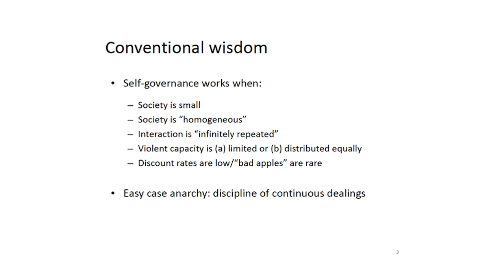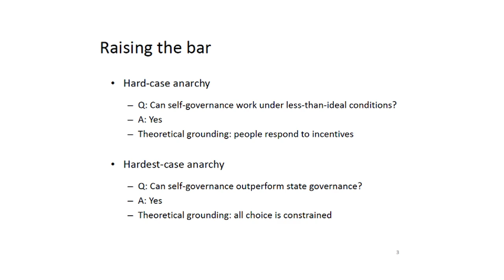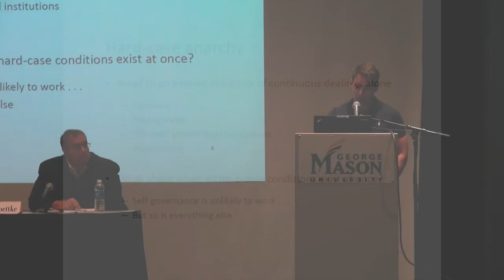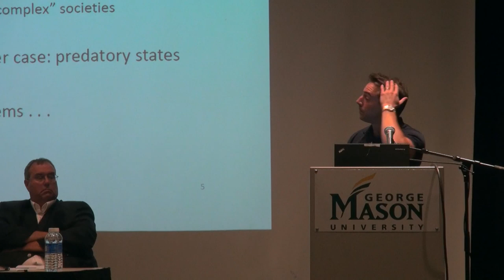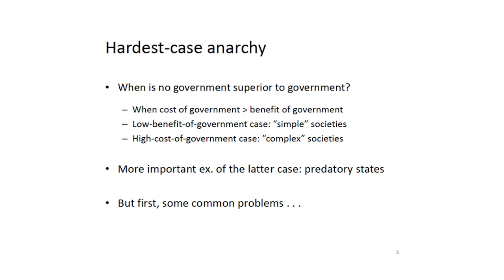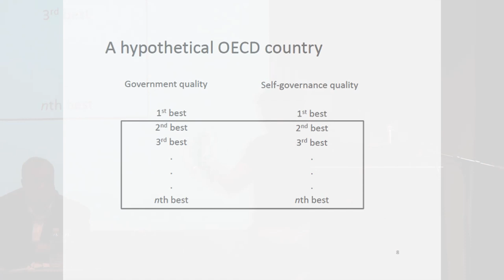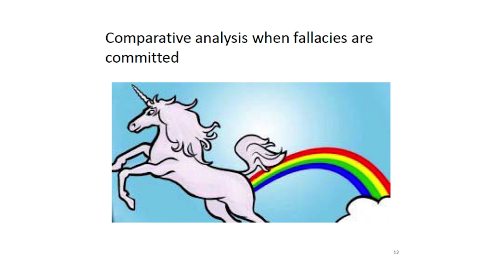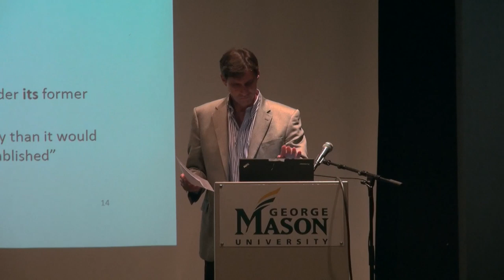Peter Leeson Book Panel: Anarchy Unbound: Why Self-Governance Works Better Than You Think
Professor Leeson uses rational choice theory to explore the benefits of self-governance. Relying on experience from the past and present, this book provides evidence of anarchy “working” where it is least expected to do so and explains how this is possible. Provocatively, Leeson argues that in some cases anarchy may even outperform government as a system of social organization, and demonstrates where this may occur. Anarchy Unbound challenges the conventional self-governance wisdom. It showcases the incredible ingenuity of private individuals to secure social cooperation without government and how their surprising means of doing so can be superior to reliance on the state.